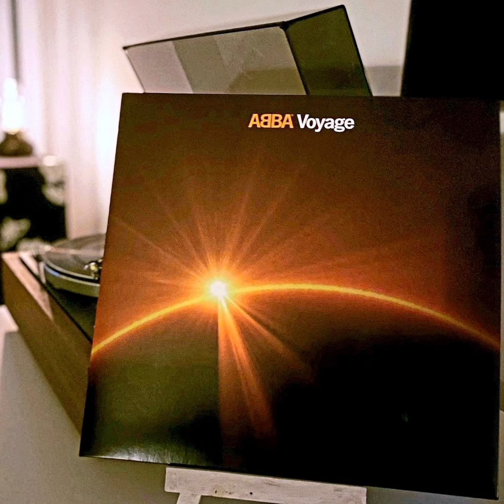ABBA 2021 "Voyage" ((Remixes))